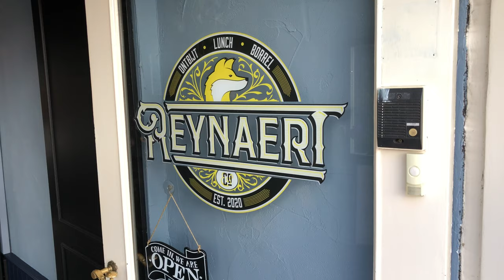Kennismaken met Reynart en Co in Middelburg, 13 juni 2020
Reynaert & Co. is geopend! De nieuwe zaak van Tijs de Vos en Susanne Coppoolse draait ondertussen al bijna twee weken. De hoogste tijd dus voor een vervolgbezoek aan Langeviele 61!

Tijs en Susanne vertelden ons voor het eerst over hun plannen op 3 maart, twaalf dagen voordat de Nederlandse horeca op slot ging. Dat kun je gerust een valse start noemen, ook al waren de eerste weken van de lockdown sowieso al ingepland voor de verbouwing en inrichting van de nieuwe zaak. De twee lieten zich niet uit het veld slaan. Ze voerden de plannen gewoon uit, met slechts een paar wijzigingen. Zo werd het aanvankelijke plan om ook diners te gaan draaien voor nu losgelaten.

Reynart & Co is een echte dagzaak geworden, waar je van 08.00 uur tot 19.00 uur terechtkunt voor een ontbijt, een lunch en een lekkere borrel. We citeren maar gewoon even van de fonkelnieuwe website van Tijs en Susanne:

"De naam Reynaert & Co. is een knipoog naar onze achternamen: De Vos en Coppoolse. Daarnaast verwijst & Co. naar het Franse woord compagnie dat is samengesteld uit het Latijnse cum pane. Letterlijk betekent dit samen brood eten. Ook woorden als kompaan en compagnon zijn hiervan afgeleid. Je eten en drinken delen met je tafelgenoten? Vooral doen!

Trots zijn wij op onze leveranciers. Als eerste in Nederland serveren wij de fairtrade koffie en thee van Afro Coffee. Sluit je ogen en je proeft een stukje Afrika in elke slok. Onze desembroden en taartjes halen wij bij Luuks Brood & Patisserie, een kleine ambachtelijke bakkerij op nog geen 300 meter van ons vandaan. Lokaler kan haast niet! Wij durven nogal eens te wisselen met onze selectie speciaalbieren. Het bier van La Trappe neemt daarentegen een vaste plek in op onze kaart. Een integer gebrouwen trappistenbier met aandacht voor mens en milieu."

We zagen gisteren dat Susanne en Tijs hun draai al behoorlijk hebben gevonden. Ze doen de dingen wanneer mogelijk met z'n tweeën. Thijs vooral in de keuken, Susanne 'aan de voorkant'. Dat er dan soms flink wat meters moeten worden gemaakt nemen ze op de koop toe.

De menukaart is heel gevarieerd, met invloeden uit verschillende Europese keukens. Elzasser Flammkuchen? Hebben ze! New York style Hotdog? Uiteraard! Tostada de Mallorca? Geen probleem. Je leest er alles over op

Reynaert & Co is een mooie aanwinst voor de Langeviele en de stad. We wensen Tijs en Susanne veel succes en geluk!